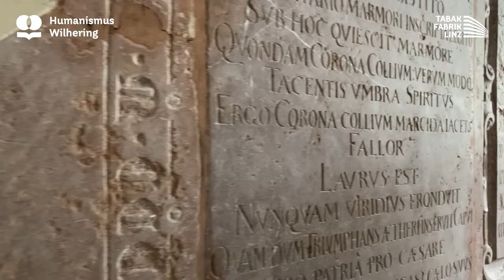Aufbruch und Expedition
Vom 23. - 25. September 2022 fand im Stift Wilhering die Expedition 'Digitaler Humanismus' statt. Eine Konferenz der besonderen Art führte die Expeditionsteilnehmer:innen und Zuhörer:innen zu den Fragen und möglichen Antworten unserer Zeit.

Gerne stellen wir Stationen der Expedition und einzelne Teilnehmer:innen vor.
Video by Chris Sennlaub